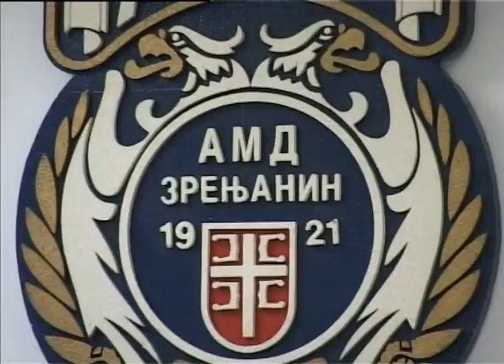AMS "Petar Drapšin"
Pored ostalih pogodnosti Auto-moto centar AMD Petar Drapšin,  sugrađanima omogućava i uslugu auto-kasko osiguranja u 12 mesečnih rata